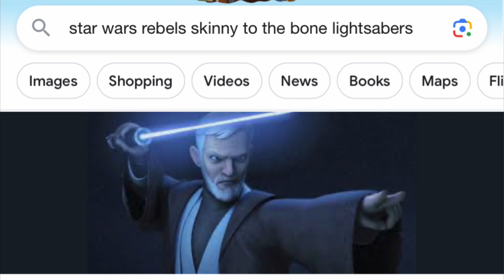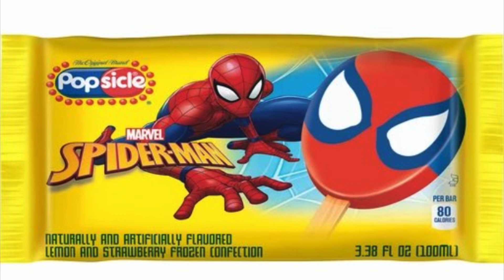Lightsaber Duels Suck Now…